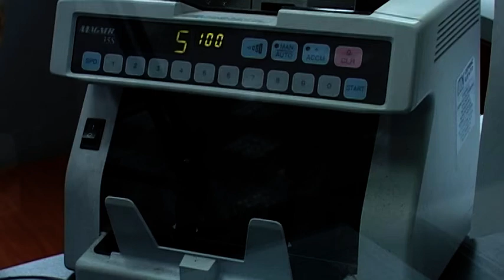Leul crește față de euro și dolar